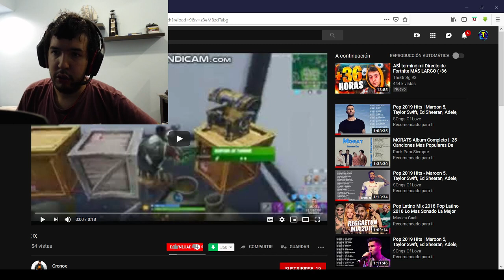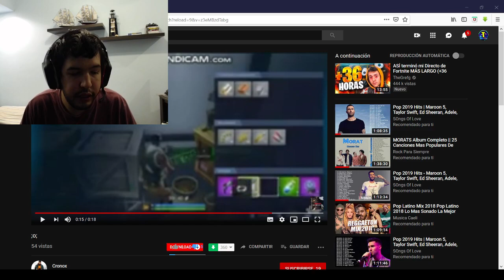ROBAN MI CONTENIDO IMPRESIONANTE